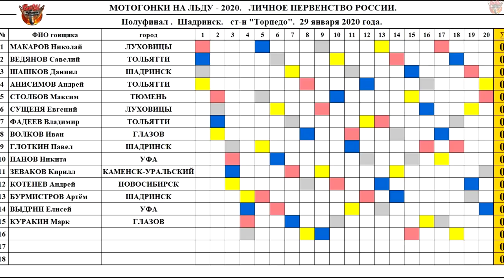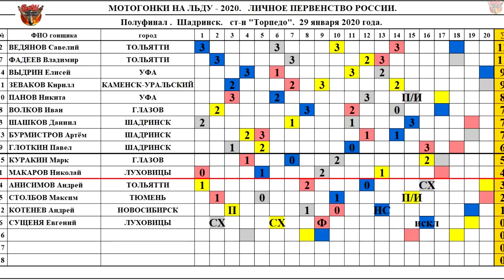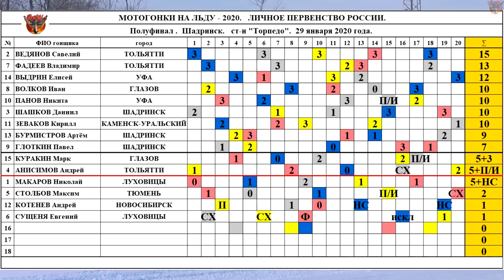29.01.2020 ICE SPEEDWAY 2020. Juniors Championship of Russia(u-21).SEMIFINAL.Shadrinsk | EISSPEEDWAY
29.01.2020 ICE SPEEDWAY 2020. Juniors Championship of Russia(u-21).SEMIFINAL.Shadrinsk | EISSPEEDWAY

Startlist:
1. MAKAROV Nikolay /Lukhovitsy/
2. VEDYANOV Saveliy /Togliatti/
3. SHASHKOV Daniil /Shadrinsk/
4. ANISIMOV Andrey /Togliatti/

5. STOLBOV Maxim /Tyumen/
6. SUSHCENYA Evgeniy /Lukhovitsy/
7. FADEEV Vladimir /Togliatti/
8. VOLKOV Ivan /Glazov/

9. GLOTKIN Pavel /Shadrinsk/
10. PANOV Nikita /Ufa/
11. ZEVAKOV Kirill /Kamensk-Uralsky/
12. KOTENEV Andrey /Novosibirsk/

13.BURMISTROV Artem /Shadrinsk/
14.VYDRIN Elisey /Ufa/
15. KURAKIN Mark /Glazov/